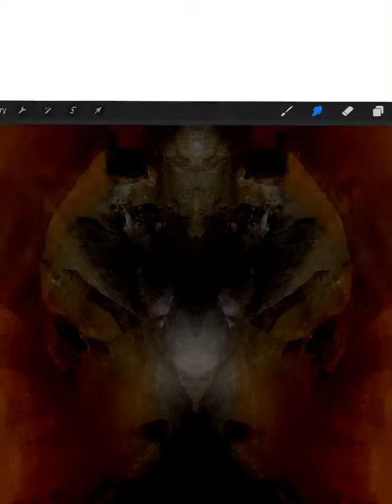Baphomet Process in Procreate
This is the start to finish time lapse of the piece "Baphomet" created in Procreate on the iPad Pro. visit my to see more of my work.